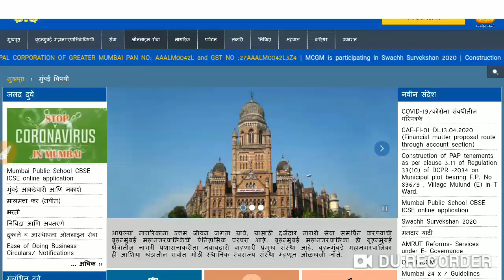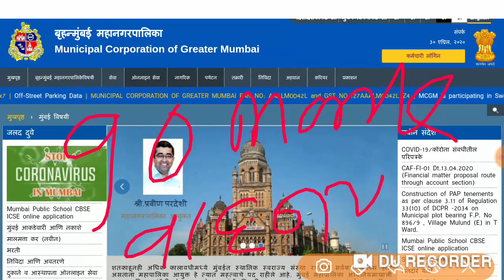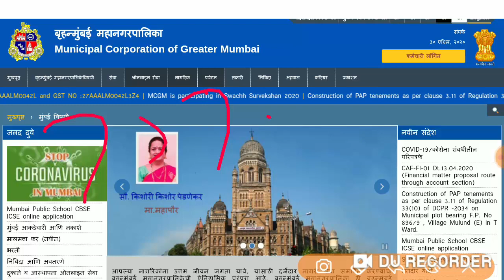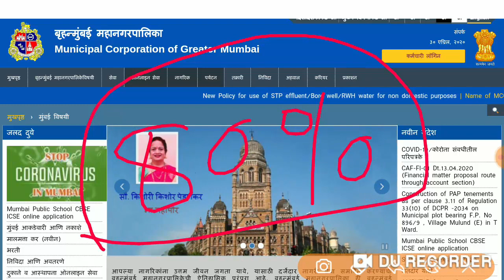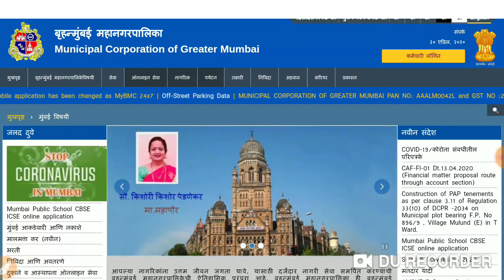BMC Driver bharti cutoff / bmc driver bharti result date / bmc वाहन चालक भरती कटऑफ किती लागेल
बृहन्मुंबई महानगरपालिका वाहन चालक भरती 2020 cha cutoff किती लागेल तसेच निकाल कधी लागेल त्याबाबत संपूर्ण माहिती , BMC Driver bharti cutoff, bmc driver bharti result date, bmc वाहन चालक भरती कटऑफ किती लागेल , bmc vahan chaalak cutoff , bmc vahan chalak result date, vahan chalak cutoff kiti

Thanks